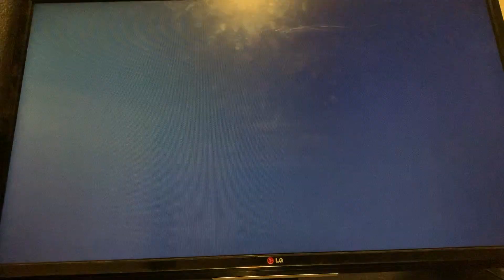Burnout Revenge, Works R202 GT, Races Series 8.